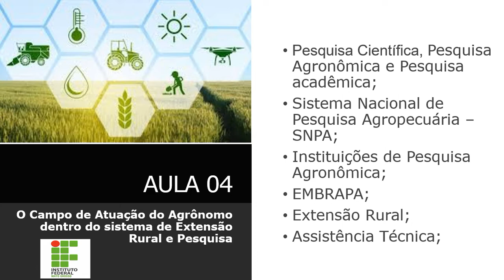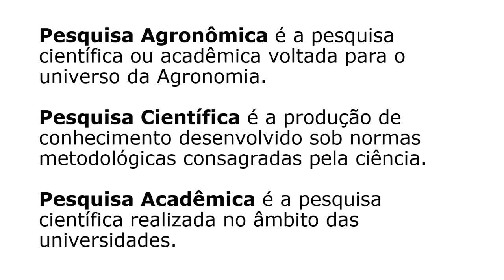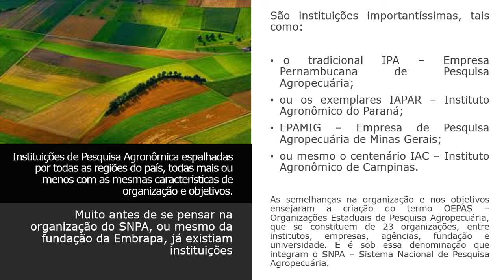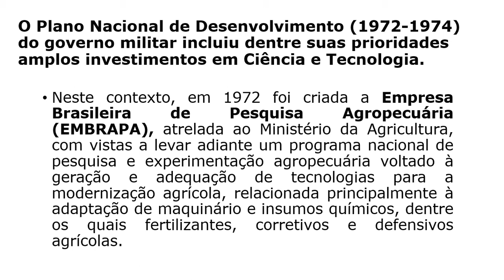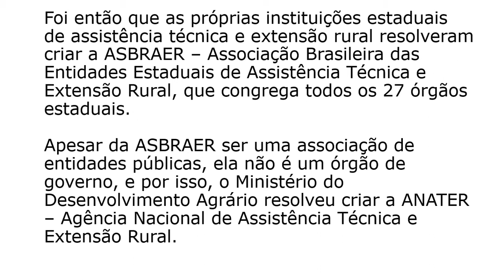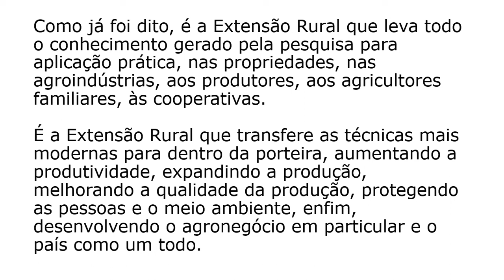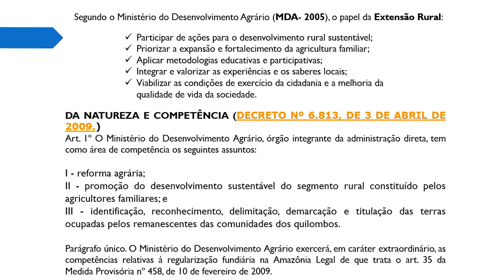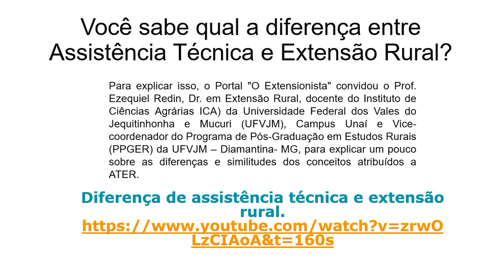AULA 04 DEONTOLOGIA ATUAÇÃO DO AGRONOMO NA EXTENSÃO E PESQUISA